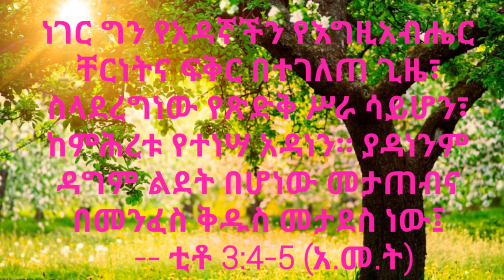የሐዋርያው የጳውሎስ መልዕክት ወደ ቲቶ (አ.መ.ት) / Amharic Audio Bible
ቅዱሳንን በእግዚአብሔር ቃል ለማስታጠቅ፣ ቅዱሳንን ለበጎ ሥራ እና አገልግሎት ለማዘጋጀት ፣
ቅዱሳንን ለጌታ ቀን ለማዘጋጀት  ታቅዶ ነው።